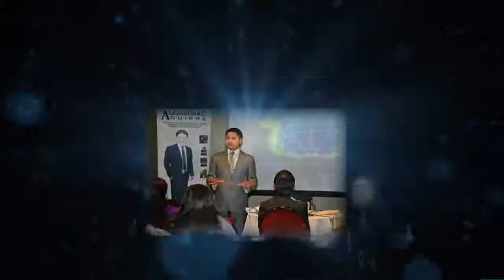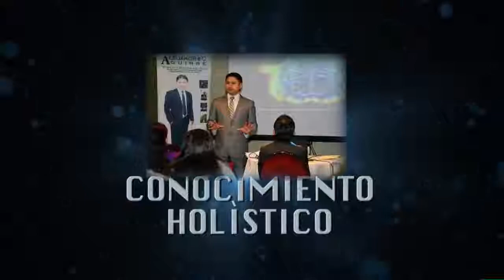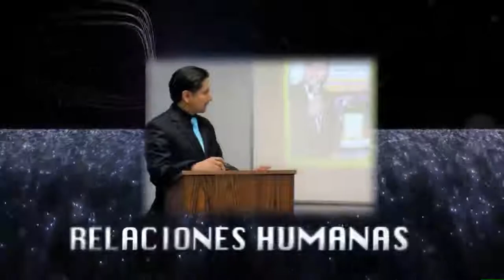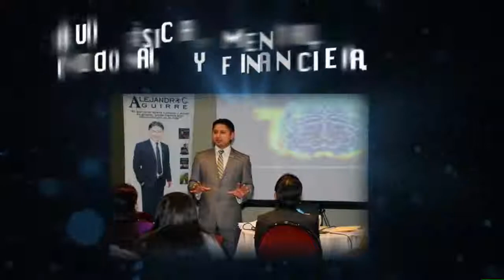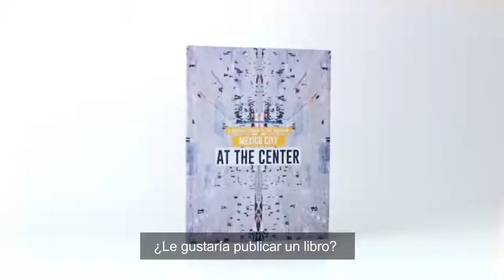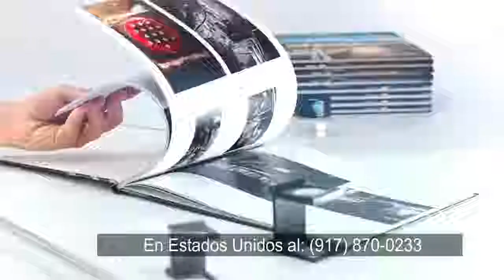EP. 32 TRASFORMACIÓN PSICOESPIRITUAL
Por: Alejandro C. Aguirre
Escritor & Conferencista Motivacional,
Presidente Ejecutivo de la Editorial Alejandro C. Aguirre Publishing/Editorial, Corp. & Alejandro C. Aguirre, Corp.

Le acompañan: Dana Morales Flores Autora, Promotora Editorial, Redactora y Coordinadora de las Giras Inspiracionales USA.

María Auxiliadora Medina Docente y Autora del libro “El Palacio de Cristal”.

Equipo de Producción: Antonio Cote Técnico en Telemática y Marketing online, Programador Certificado Garaje Digital de Google 2017.